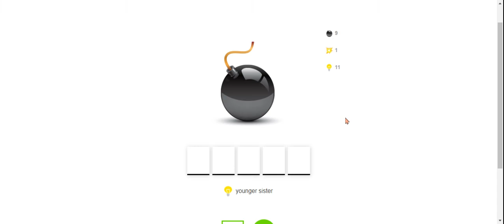TD Hangman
This was made with Flippity. Some of the clips here reveal a person. I didn't do it all to not spoil it for you, but instead to figure it out for yourself!